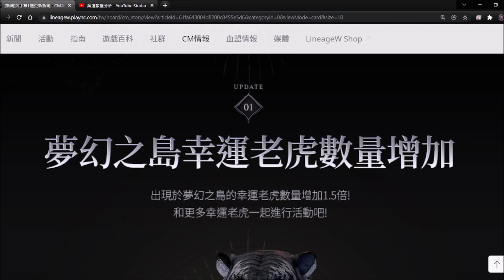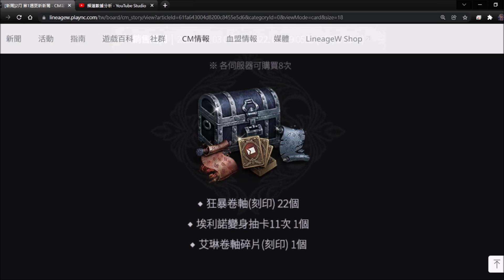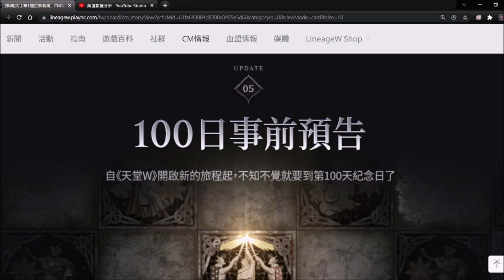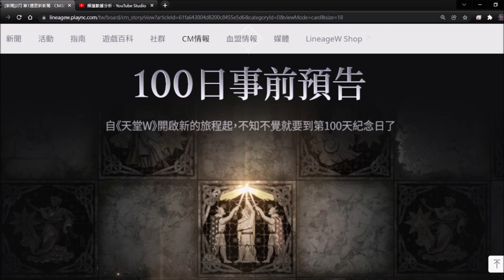【天堂W】3分鐘了解2/2更新重點分析｜夢島幸運虎增加、紅武商城製作、新世界王「沙蟲」＆血盟貢獻優化＆樹精強度調整＆100日預告 小屁LineageW リネージュW 리니지W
上市快滿100天了~